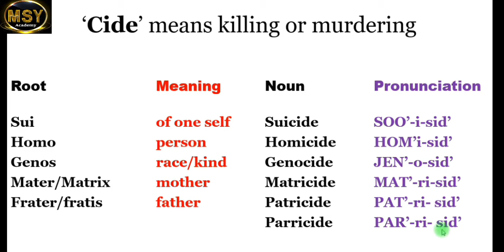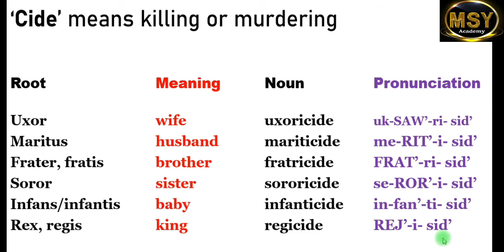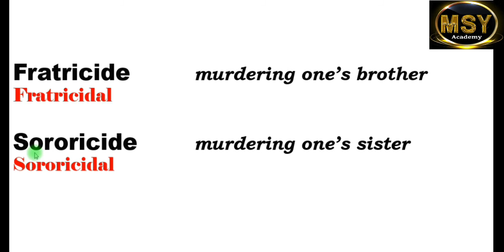English Vocabulary | Kinds of Human murders | MSY Academy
As part of vocabulary-building efforts, this video presents a complete list relating to types of human killings. Each kind of murder has a specific word to denote the nature of the killing.
It is specified for EFL learners belonging to both academic and non-academic contexts.

englishvocabularywords s
learnenglish vocabulary